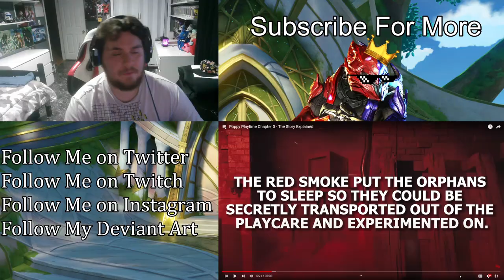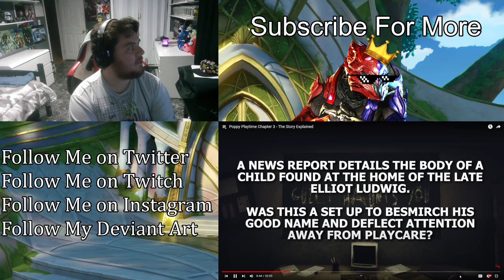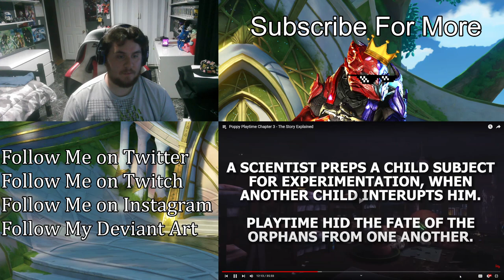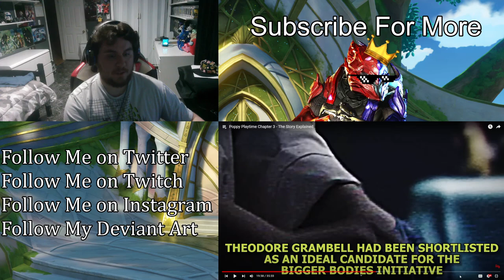Poppy Playtime Chapter 3 - The Story Explained | (ZealetPrince Reaction #406)